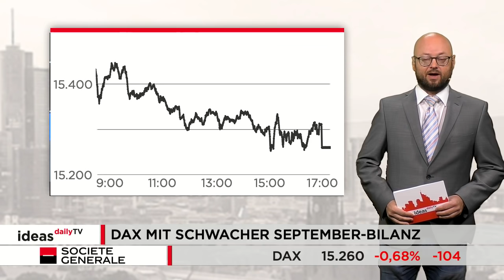Ideas Daily TV: DAX gibt im September deutlich ab / Marktidee: MDAX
Der Deutsche Leitindex ist gestern ist mit Gewinnen gestartet, dann aber immer mehr in die Verlustzone abgerutscht. Am Ende stand ein Minus von knapp 0,7 Prozent. Darüber hinaus bestätigte der September seinen Ruf als schlechter Börsenmonat.

Marktidee: MDAX.
Der MDAX befindet sich in einem langfristigen Aufwärtstrend. Zuletzt musste der Index für mittelgroße Werte allerdings der extrem überkauften Lage und der Saisonalität Tribut zollen. Gestern markierte der Kurs ein Zehn-Wochen-Tief. Aus technischer Sicht dürfte sich die Abwärtskorrektur noch ausdehnen. Entscheidend dafür ist jetzt eine wichtige Unterstützung.